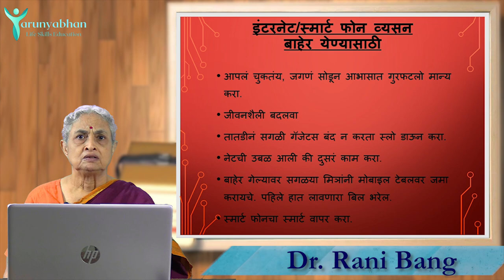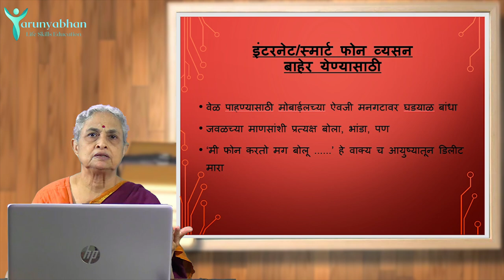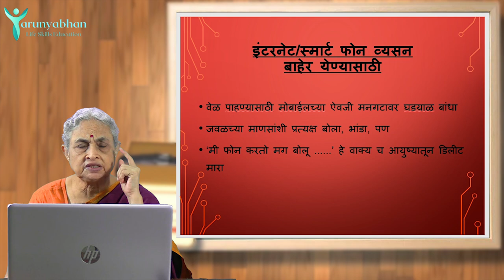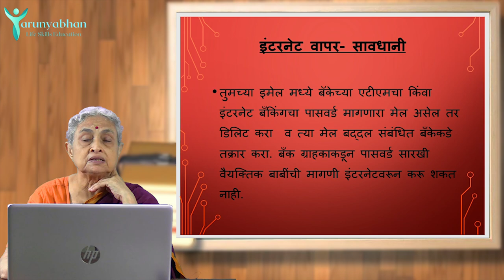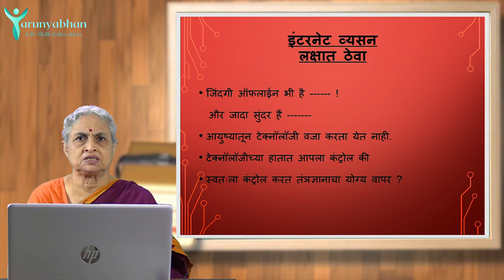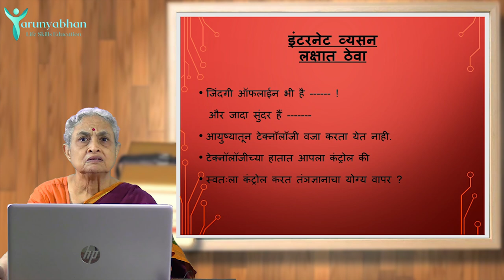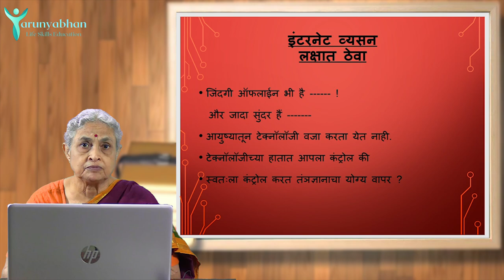How to fight internet addiction? (Ep/5) - Internet Addiction | TARUNYABHAN Part 7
जवळपास आपण सर्वच इंटरनेटच्या व्यसनाच्या अधीन व्हायला लागलोय, यातून सुटण्याचा काही मार्ग आहे का?

ई - व्यसनातून बाहेर कसे पडाल?

जिंदगी "ऑफलाइन" भी है !